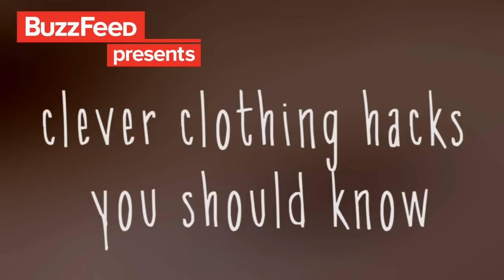10 Clever Clothing Hacks You Should Know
No more stains! * pause if you need to *